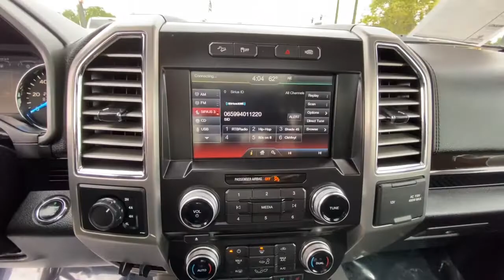2015 Ford F-150 Redding, Eureka, Red Bluff, Northern Corning California, CA 527827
WHITE Used 2015 Ford F-150 available in Redding, California at Crown Motors Redding. Servicing the Eureka, Red Bluff, Northern California, Corning, CA area.
2015 Ford F-150 Platinum - Stock#: 527827 - VIN#: 1FTEW1EG9FFB48489

Crown Motors Redding / Crown Motors Nissan has a wide selection of exceptional pre-owned vehicles to choose from including this 2015 Ford F-150. How to protect your purchase? CARFAX BuyBack Guarantee got you covered. This 2015 Ford F-150 has such low mileage it has been parked more than driven. A truly breathtaking example of pure vehicle design achievement...this is the vehicle of your dreams! The quintessential Ford -- This Ford F-150 XLT speaks volumes about its owner about uncompromising individuality a passion for driving and standards far above the ordinary.